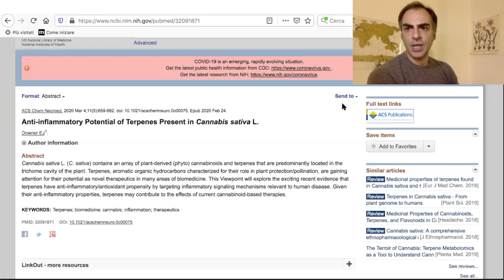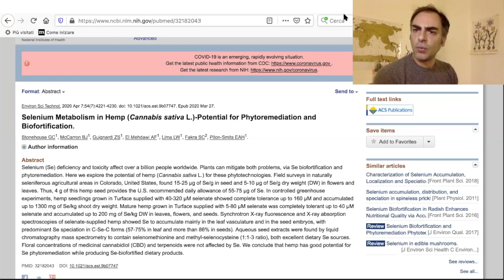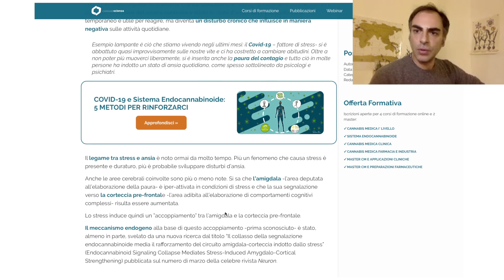Cannabiscienza News [terpeni, cannabis integratore di selenio, endocannabinoidi nell'ansia]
Ogni mese il caporedattore di Cannabiscienza, il dr. Fabio Turco, monitorando le riviste di letteratura scientifica accreditata, ci riassume le pubblicazioni in tema cannabinoidi più interessanti in una rubrica: Cannabiscienza News.

In questa puntata vengono commentate:
- una pubblicazione sui terpeni della cannabis e i loro effetti anti-infiammatori
- l'importanza del selenio e la ricerca che dimostra come la cannabis possa trasformarsi in un integratore di questo nutriente
- la relazione endocannabinoide nel circuito amigdala-corteccia della trasformazione dello stress in ansia

Buon ascolto!